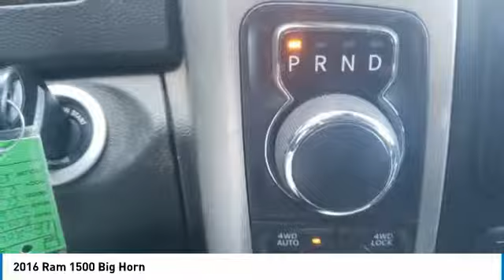2016 Ram 1500 Mechanicsburg PA 1802061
2016 Ram 1500 Big Horn

Lawrence Chevrolet
6445 Carlisle Pike

CARFAX One-Owner. Clean CARFAX. 2016 Ram 1500 Big Horn Red 8-Speed Automatic HEMI 5.7L V8 Multi Displacement VVT   Welcome to Lawrence Chevrolet, where we pride ourselves on our years of providing trustworthy, honest customer service. We ve been your local Mechanicsburg Chevrolet dealer since 1980, and hope to continue filling all your automotive needs for years to come. It takes a stellar customer service staff to live up to the industry s expectations for outstanding service, and we routinely succeed in pleasing our loyal customers. More reasons why there s lots to love at Lawrence!!!